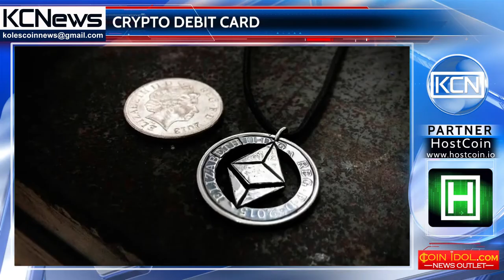Blockchain based debit card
You can cash out the cryptocurrency by using a bank card. British company London Block Exchange (LBX) has presented a debit "Dragoncard". It allows users to pay for the purchase of goods in stores throughout the country, withdraw cash from the ATM, and it is planned that in the future the card will be possible to exchange cryptocurrencies in British pound. The card will support the use of bitcoin, ethereum, ripple, litecoin and monero. CEO of the LBX, Benjamin Dives said: "We’re offering a grown up and robust experience for those who wish to safely and easily understand and invest in digital currencies. We’re confident we’ll transform this market in the UK and will become the leading cryptocurrency and blockchain consultancy for institutional investors and consumers alike".